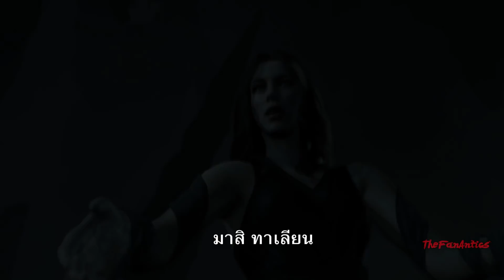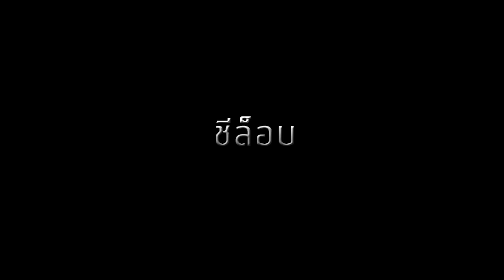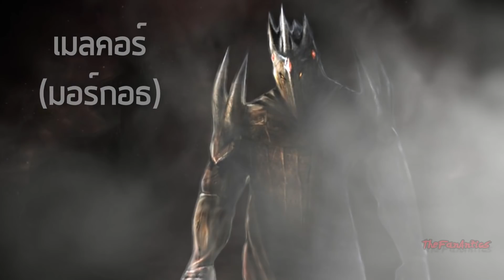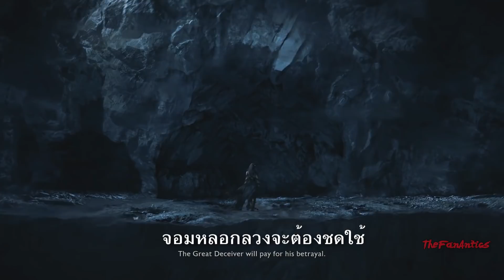ใครเป็นใครใน Shadow of War | #3 Shelob นางแมงมุมชำระแค้น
ในคลิปนี้เราจะมาทำความรู้จักกับนางแมงมุม Shelob  จิตวิญญาณแห่งความมืดในร่างของหญิงสาวชุดดำที่มีความแค้นในอดีตกับเซารอน  และอาจเก็บงำกุญแจสำคัญสู่ความพ่ายแพ้ของเจ้าแห่งความมืด

บรรยายไทยโดย แอดนิค NikoLord
ตัดต่อโดย  แอดปูเปรี้ยว
[Music]

Ambient Musics by CD Projekt from Witcher 3 Wild Hunt and Assassins of Kings.
The Witcher 2 EE OST - Nocturnal Forest (44)
The Witcher 2 EE OST - Within the Mist (13)
The Witcher 2 EE OST - The Sewers (28)
The Witcher 2 EE OST - Souls in Ruin (#17)
The Witcher 3 Wild Hunt - Official Soundtrack 4 - Wake Up Ciri

Intro Music owned by Monolith Productions and Warner Brothers
Song : Shadow of Mordor Soundtrack "The Gravewalker"